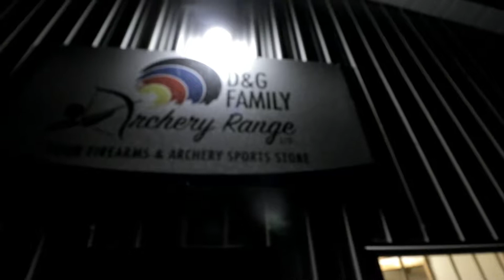Can you Catch an Arrow? ITS HARD!!!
This time Brett is trying to cross something off his bucket list!
Catching an arrow with his hand!
He quickly learned that it's harder than it sounds!